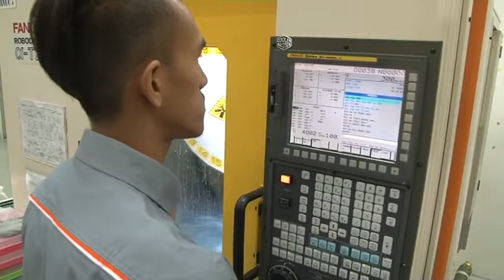SIRIM Fraunhofer programme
SIRIM will continue to focus on delivering the SIRIM Fraunhofer Programme to increase small and medium enterprises (SMEs) productivity as mandate by the government.

The SIRIM Fraunhofer Programme kicked off its first collaborative effort with technology audit programme to asses companies in terms of their technology management capabilities and capacities to improve productivity and competitiveness.